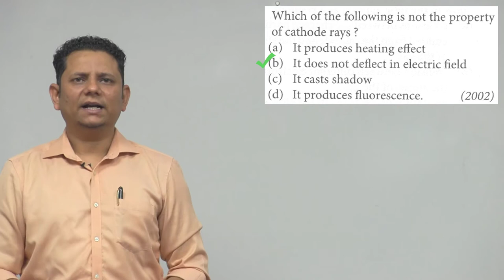Which of the following is not the property of a cathode ray (a) It produces heating effect (b) It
Which of the following is not the property of a cathode ray (a) It produces heating effect (b) It does not deflect in electric field (c) It casts shadow (d) It produces heating effect